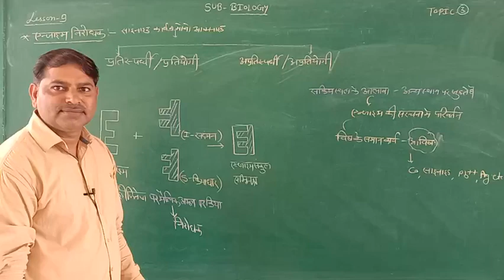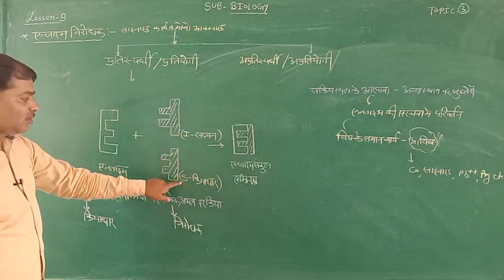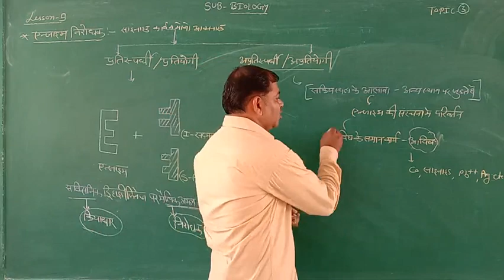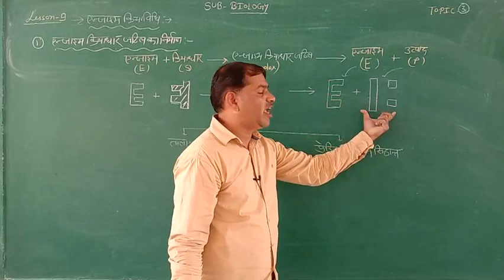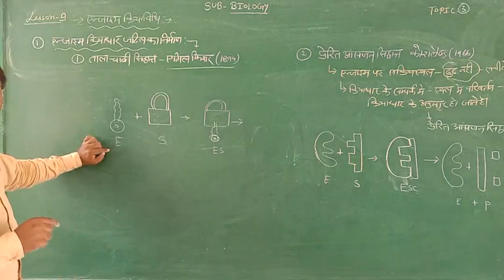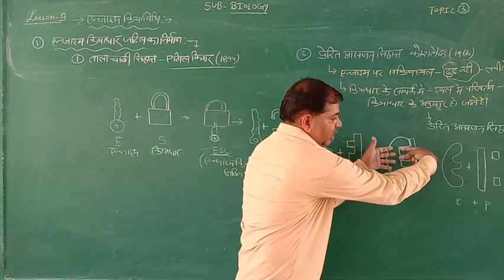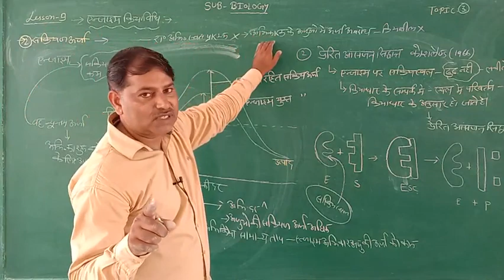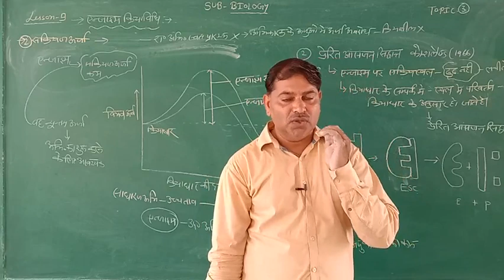एन्जाइम क्रियाविधि Lesson 9 part 3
XII Bio RBSE